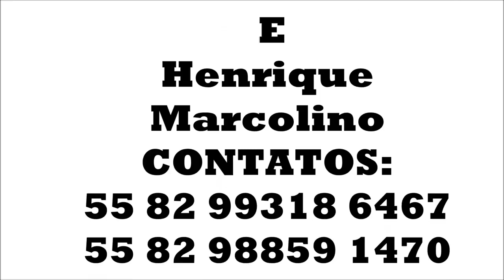VASO NOVO ESCOLHIDO